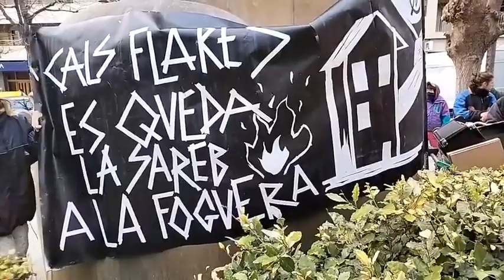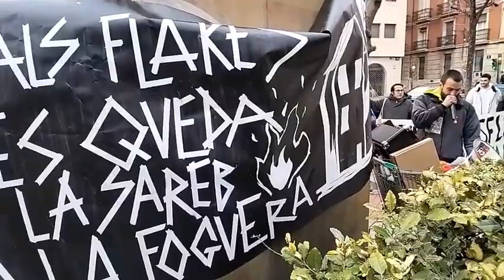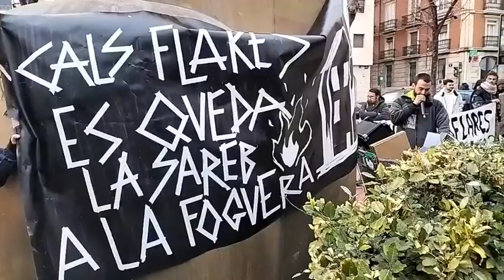Manifestació contra el desallotjament de Cals Flares a Alcoi. ARAMULTIMÈDIA